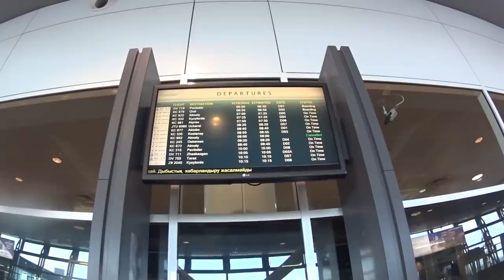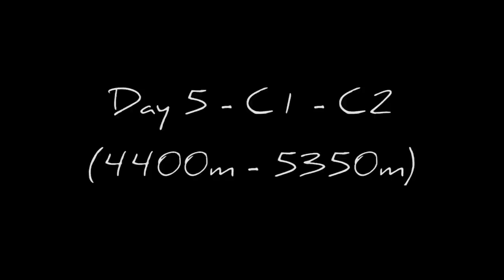Lenin Peak (Ibn Sina - 7134m ) - Expedition 2018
Ascent on Lenin Peak in Central Asia - Pamir Mountains via Razdelnaya Peak. The start of a project to ascent all five 7000ers in Central Asia for the Snow Leopard Award. Full trip report